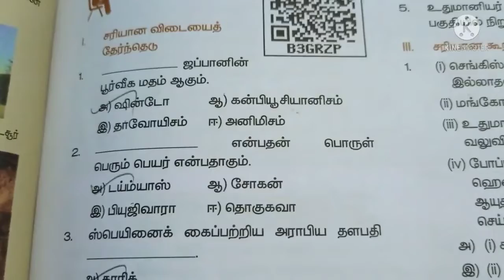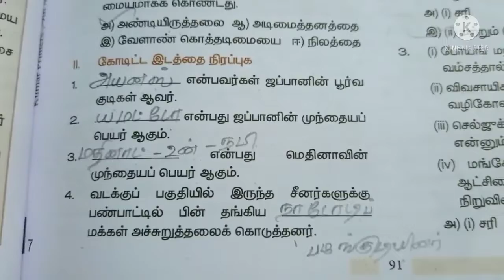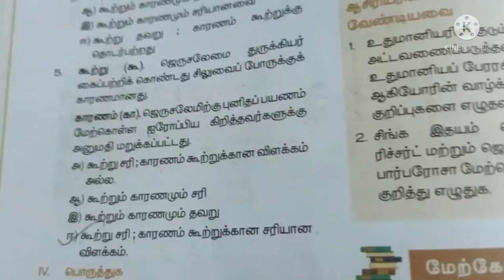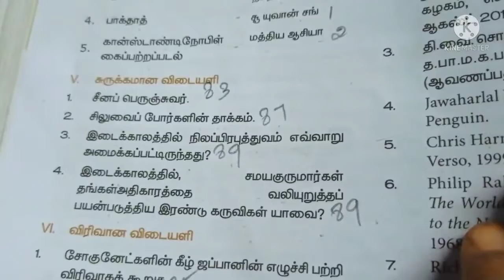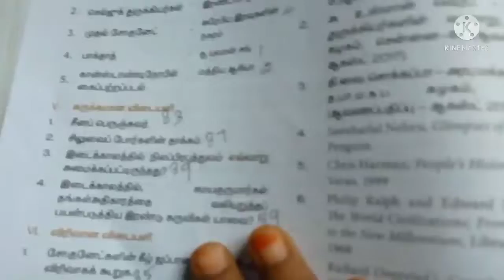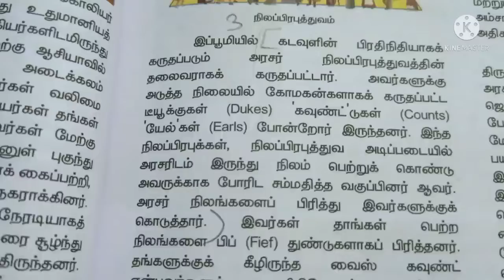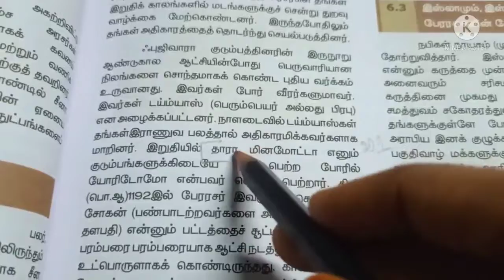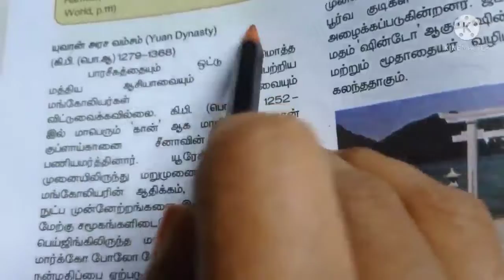9th Standard Social History Lesson 6 Book Back Answers/இடைக்காலம் பாட வினா விடைகள்